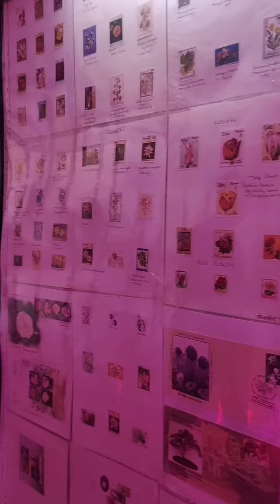Vasantotsav-2022,Rajbhawan Uttarakhand, Dehradun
Venue : Rajbhawan Uttarakhand, Dehradun